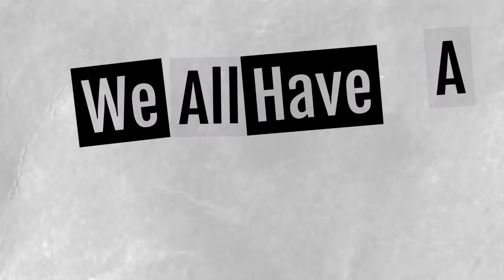"We Need To Take The Cross Away From The Hypocrites." - John Fugelsang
John Fugelsang is an American political commentator, actor, comedian, writer, and television personality. Check him out on The Stephanie Miler Show each week!